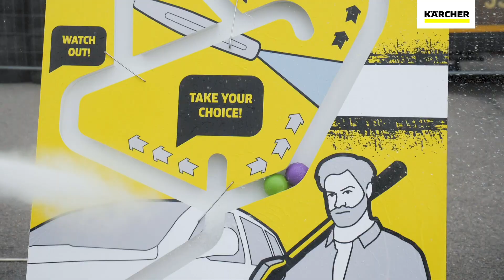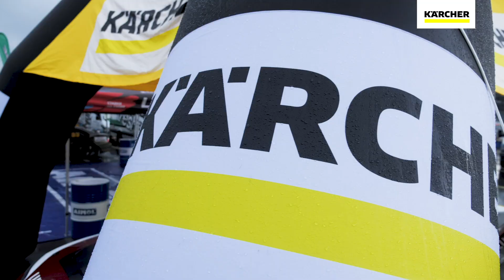Russian Drift Series Moscow Cup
После длительного карантина команда Kärcher возвращает всех в строй! И сразу – на гонки. Мы организовали моечные посты в сервисной зоне Moscow Raceway. Эти тачки просто – блеск!

Где драйв – там «Керхер»!

Компания Керхер  – лидер на мировом рынке уборочной техники, аппаратов высокого давления, пылесосов, пароочистителей, подметальных и поломоечных машин, автомобильных моечных установок, аппаратов для чистки сухим льдом, систем водоочистки, насосов и системы полива, чистящих средств и принадлежностей.
Karcher - когда чистота превыше всего.